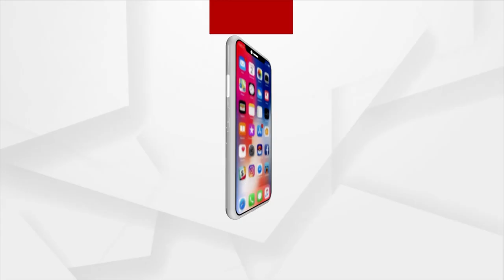27th Ruchi Prativa Samman Held In Bhubaneswar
27th Ruchi Prativa Samman Held In Bhubaneswar.